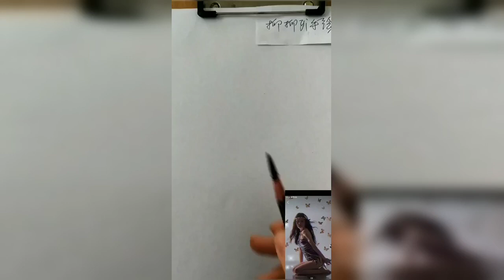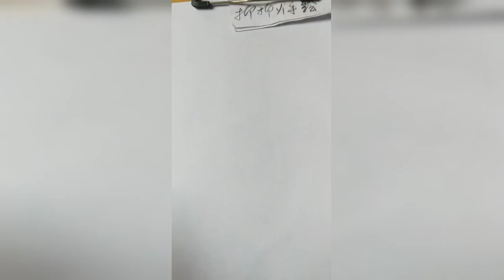How to draw from mobile | Mobile se tilted face kaise draw karein|How to draw an eye/eyes easy step